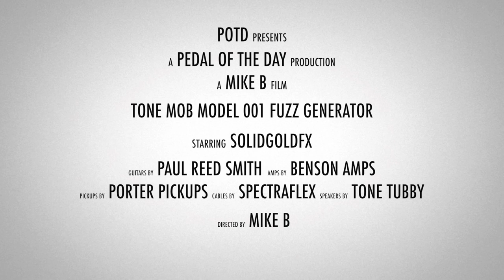SolidGoldFX / The Tone Mob Model 001 Fuzz Generator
This is a demo video of the Tone Mob Model 001 Fuzz Generator effects pedal from SolidGoldFX performed and produced by Pedal of the Day. for more effects pedal reviews and demos, and be sure to check out more of the videos here on our YouTube channel before you leave. Cheers!